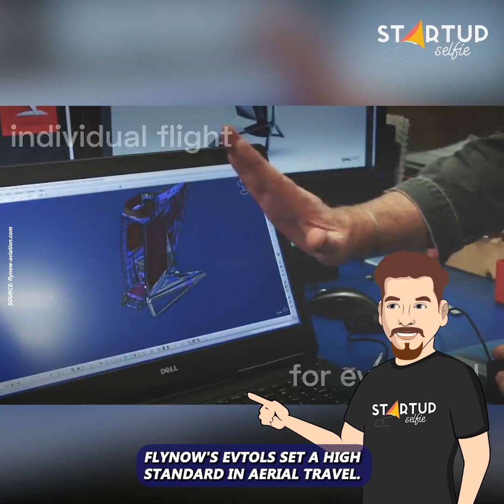Urban Air Mobility Vehicles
These urban air mobility vehicles are set to revolutionize city travel.